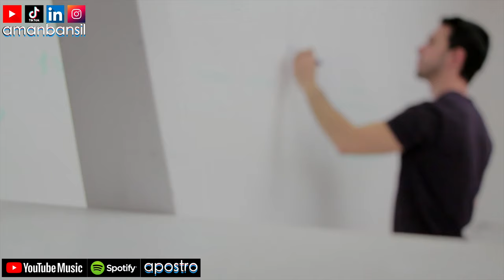How to get a job after College (Driven - Episode 2 - Podcast)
Audiobook on how to get a raise
Audiobook explaining how to Invest properly
What I teach is not developed by me. I learn from other people like Jack Bogle, Warren Buffett and the like ► Find my other creative works

- Skip ahead if you're familiar with the topic -
00:40 The structure in School vs Job Markets
1:40 How to navigate the Job Market
2:00 Your Market worth
6:10 How to Market Yourself
7:39 Write about yourself to start
8:40 Research your field
9:04 Narrow your search
10:07 Gorilla tactics (the ground game)
18:30 How to Interview
19:58 How to work at work
20:54 Negotiate salaries
23:17 Business owner (Entrepreneurship): Hint, this guide is not for this; however, your Job can be a stepping stone or a side hustle feeding your Entrepreneurial ventures.
23:53 My closing remarks and advice
26:53 Last minute pro tips about Investing and growing beyond a job

► Join Honey! It saves you money on thousands of sites

► Push 2 | Amazing for laying down chords
► Video editing software | Final Cut Pro X
► Mic: Yeti blackout edition
► Music Production DAW I use | Ableton Live Suite

Other Gear
► Canon G7X | Cheap/Amazing Camera
► Military grade external 1TB HardDrive I use for Music Production

Getting Clean Indoor Air!
► Clean Indoor Air | Wein | I love love love this thing
► IQ Air | get the best air purifier, don't get cheap stuff when it comes to your indoor air, trust me, you'll save money over all by NOT BUYING crap air purifiers...wish I knew this earlier

Getting Clean Water!
► Clean water | 10-Stage Plus Countertop Water Filter
(I absolutely love this. I've been using this for years in LA area and I think this is a must have for those of us who are in apartments and can't install giant/expensive systems)

Save money and buy USED | I've done this for years and it saves me thousands
► My iPhone X | save money and buy an older phone!
► My iPad Pro | save money!

Stuck Creatively? Take a break
► PS4 Pro | If all else fails

Klean Steel bottle we can all do a little bit more, help reduce 'single use plastic'

MY MUSIC AND SOCIAL MEDIA!

Are you thankful for something today? If you haven't thought about it, then take a minute and think about at least 2 things, which you are thankful for RIGHT NOW. Don't be shy, tell me about yourself in the comments | Random thoughts welcome!